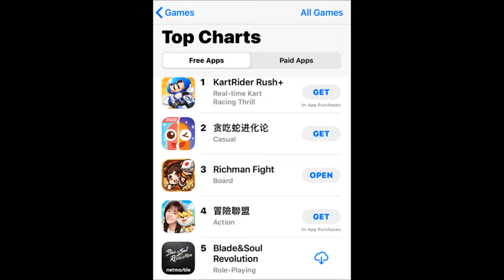Top 5 Free Mobile Games 2020 iOS app Store on 5/24/2020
1.KartRider Rush+ (Real-time Kart Racing Thrill)
2. 贪吃蛇进化论 (Casual)
3.Richman Fight (Board)
4.冒险联盟 (Action)
5.Blade&Soul Revolution (Role-playing)